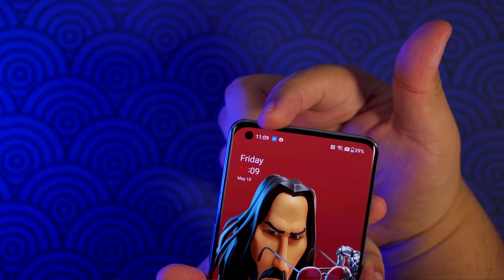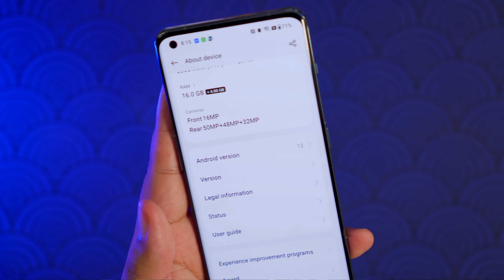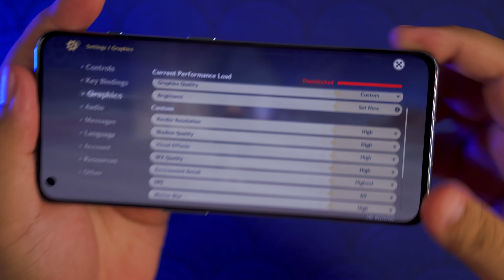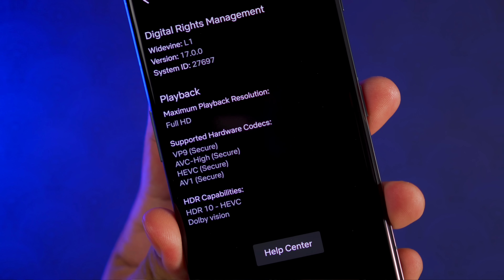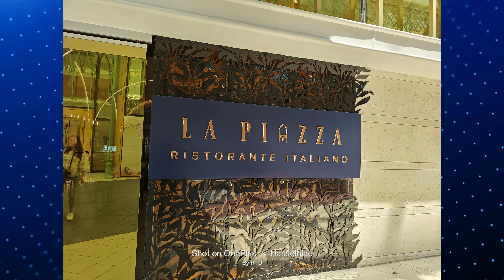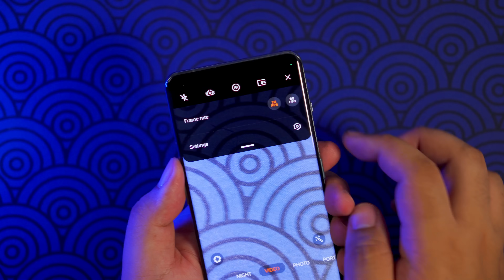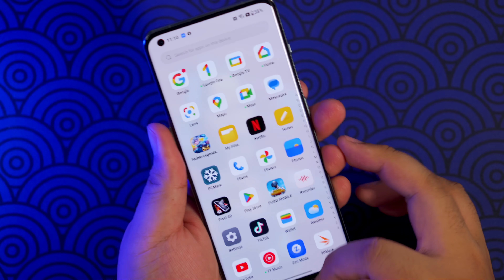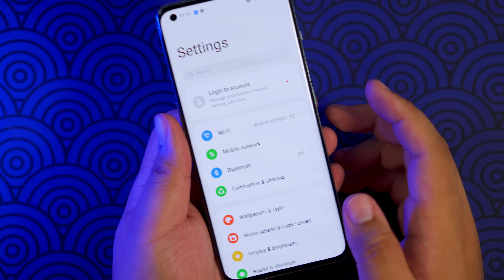HINDI "PRO" PERO KAKASA KAYA SA MGA PRO NA FLAGHSIP?!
Tingnan natin kung gaano nga ba kaganda at kalakas ang isang OnePlus 11 at kaya ba nitong kumasa/kakasa kaya ito sa ibang flagship level na phones from other brands? Yan ang aalamin natin dito!